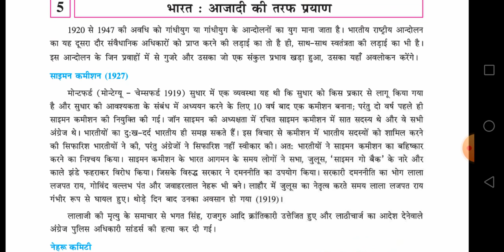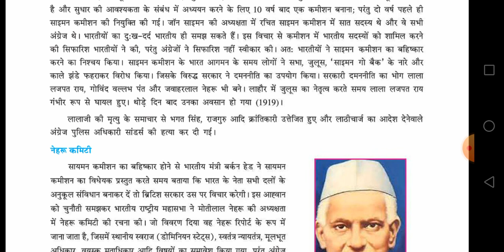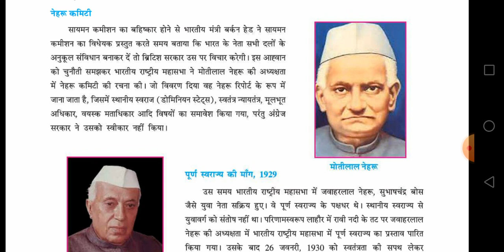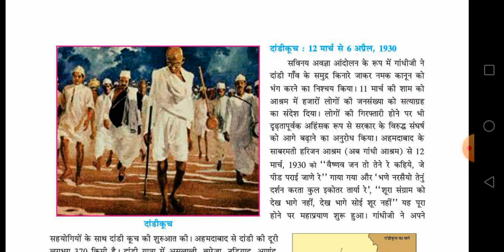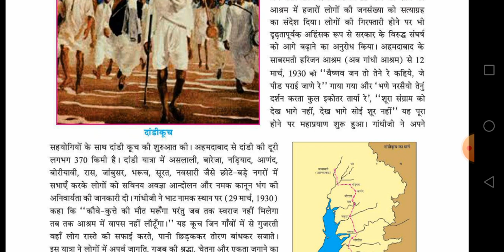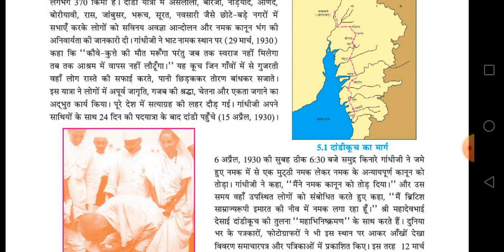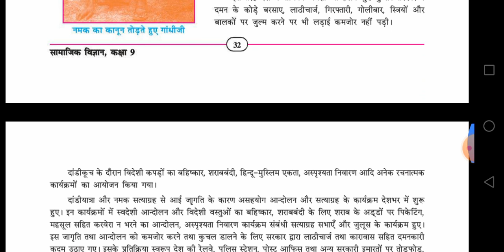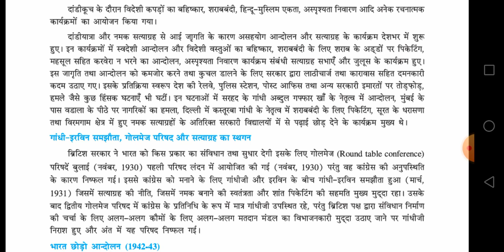कक्षा-9 विषय- सामाजिक विज्ञान पाठ-5 (भारत: आजादी की तरफ प्रयाण) भाग-1